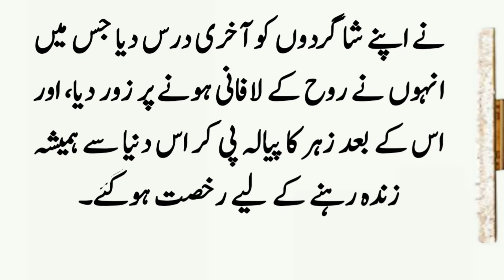Real History of Socrates in Urdu ॥ Story of Socrates ॥ Noorani Talks